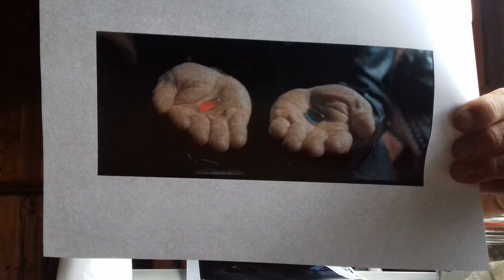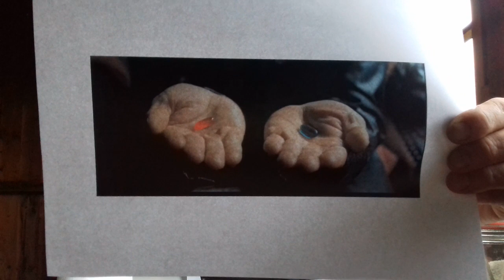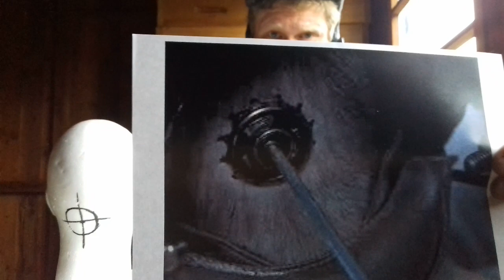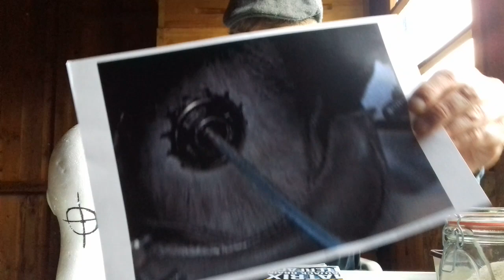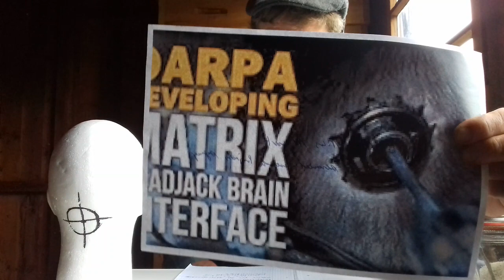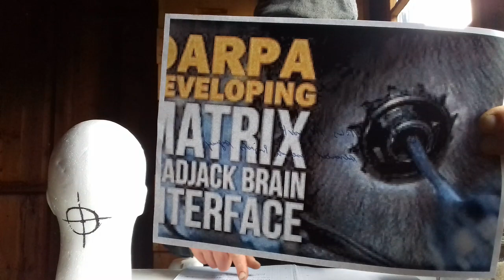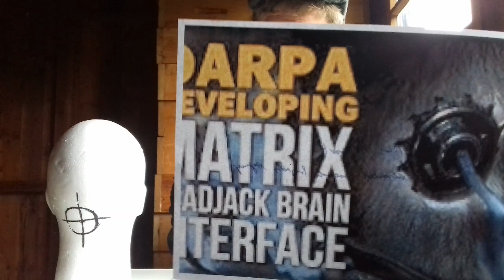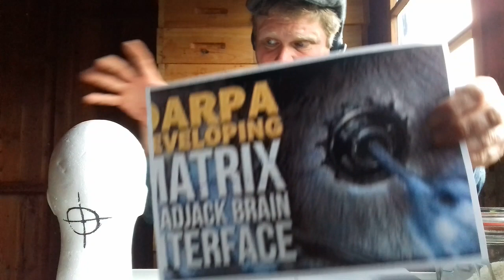Elektronische Folter besiegen 28 - wichtige Ergänzung zu Nr. 27!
- Über Flohsamenschalen zur Schwermetallausleitung
- Hinterkopf als Menschliche Benutzeroberfläche
- Matrix